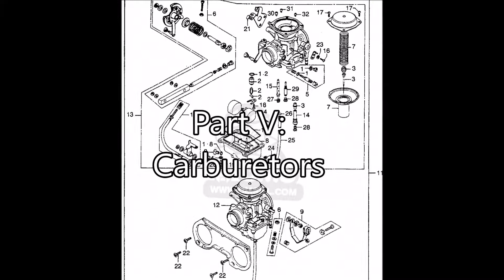1975 Honda CB360T Project Phoenix Part V - Carburetors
A video showing the disassembly, inspection, cleaning, and reassembly of a set of carburetors pulled from a CB360 parts bike I had purchased for $200 in 2009. I plan to use these on my "Project Phoenix" bike.

Note: I gloss over the fine tuning adjustment of the air-mixture screw (will be tuned on a running bike) and float height (ranges anywhere from 16mm to 18.5mm depending on who you talk to). For now, I am going set the float height to 17.5mm and see how that works.

Also: For bench synching, please refer to CMC's video series on the CB360 carburetors, as they are way more instructional: